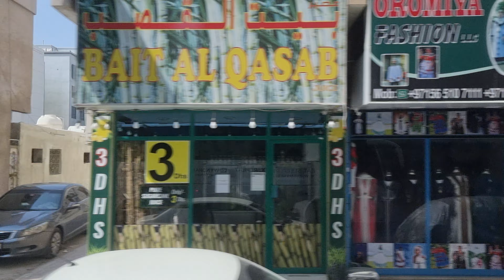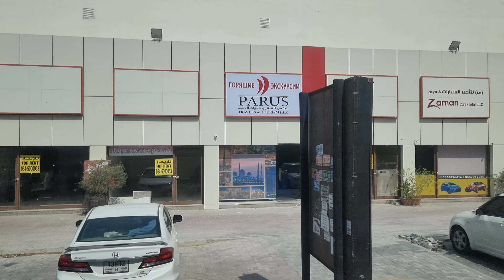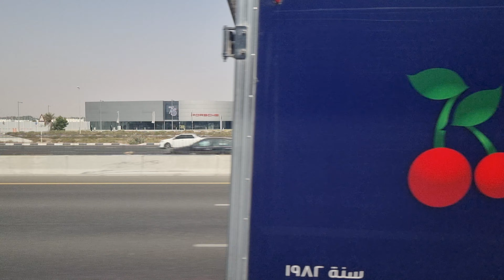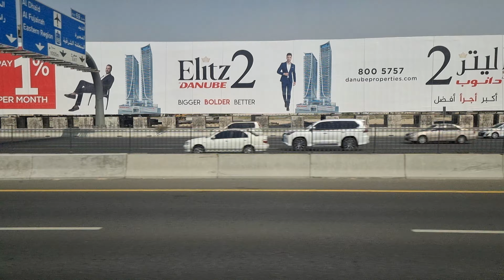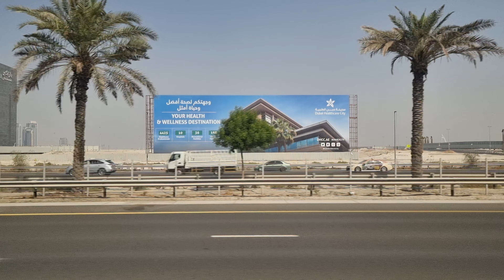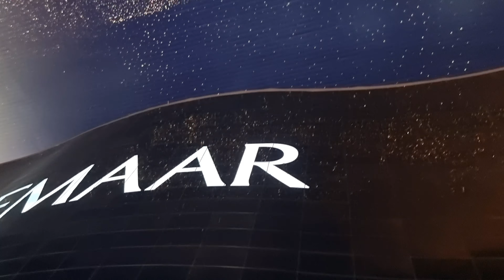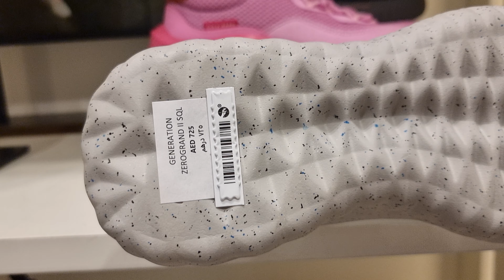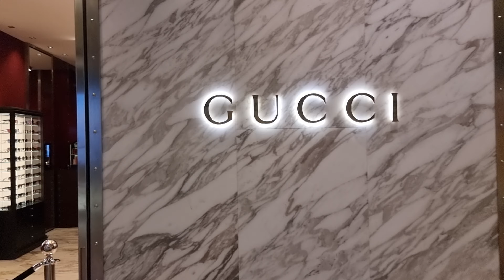UAE Intercity Shuttle Bus Ride: Ajman to Dubai Mall via Sharjah in Friday June 30, 2023 Eid Al Adha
■ UNITED ARAB EMIRATES:
The United Arab Emirates or simply the Emirates is a country in West Asia, in the Middle East. It is located at the eastern end of the Arabian Peninsula and shares borders with Oman and Saudi Arabia, while having maritime borders in the Persian Gulf with Qatar and Iran. Abu Dhabi is the nation's capital, while Dubai, the most populated city, is an international hub.

UAE is an elective monarchy formed from a federation of seven emirates, consisting of Abu Dhabi (the capital), Ajman, Dubai, Fujairah, Ras Al Khaimah, Sharjah and Umm Al Quwain. Each emirate is governed by a ruler and together the rulers form the Federal Supreme Council. The members of the Federal Supreme Council elect a president (as of 14th May 2023, Sheikh Mohamed bin Zayed Al Nahyan) and vice president (Sheikh Mohammed bin Rashid Al Maktoum) from among their members. In practice, the ruler of Abu Dhabi serves as president while the ruler of Dubai is vice president and also prime minister. In 2013, the country had a population of 9.2 million, of which 1.4 million were Emirati citizens and 7.8 million were expatriates. As of 2023, the United Arab Emirates has an estimated population of roughly 10.2 million.

Islam is the official religion and Arabic is the official language. The UAE's oil and natural gas reserves are the world's sixth and seventh-largest, respectively. Zayed bin Sultan Al Nahyan, ruler of Abu Dhabi and the country's first president, oversaw the development of the Emirates by investing oil revenues into healthcare, education, and infrastructure. UAE has the most diversified economy among the members of the Gulf Cooperation Council. In the 21st century, the country has become less reliant on oil and gas and is economically focusing on tourism and business. The UAE is considered a middle power. It is a member of the United Nations, Arab League, Organisation of Islamic Cooperation, OPEC, Non-Aligned Movement, and GCC.

The UAE has developed from a juxtaposition of Bedouin tribes to one of the world's most wealthy states in only about 50 years. It is the 6th wealthiest country in the Middle East after Iran, Saudi Arabia, Israel, Turkey and Egypt. Economic growth has been impressive and steady throughout the history of this young confederation of emirates with brief periods of recessions only, e.g. in the global financial and economic crisis years 2008–09, and a couple of more mixed years starting in 2015 and persisting until 2019. Between 2000 and 2018, average real gross domestic product (GDP) growth was at close to 4%. It is the second largest economy in the GCC (after Saudi Arabia), with a nominal gross domestic product (GDP) of US$414.2 billion, and a real GDP of 392.8 billion constant 2010 USD in 2018. Since its independence in 1971, the UAE's economy has grown by nearly 231 times to 1.45 trillion AED in 2013. The non-oil trade has grown to 1.2 trillion AED, a growth by around 28 times from 1981 to 2012. Supported by the world's seventh-largest oil reserves and aided by prudent investments coupled with a resolute commitment to economic liberalism and strong governmental oversight, the UAE has witnessed its real GDP increase by more than three times over the past four decades. Presently, the UAE is among the wealthiest countries globally, with GDP per capita nearly 80% higher than the OECD average.

As impressive as economic growth has been in the UAE, the total population has increased from just around 550,000 in 1975 to close to 10 million in 2018. This growth is mainly due to the influx of foreign workers into the country, making the national population a minority. The UAE features a unique labour market system, in which residence in the UAE is conditional on stringent visa rules. This system is a major advantage in terms of macroeconomic stability, as labour supply adjusts quickly to demand throughout economic business cycles. This allows the government to keep unemployment in the country on a very low level of less than 3%, and it also gives the government more leeway in terms of macroeconomic policies – where other governments often need to make trade-offs between fighting unemployment and fighting inflation.